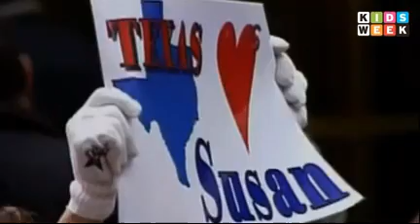Kidsweek Journaal 26 november 2009